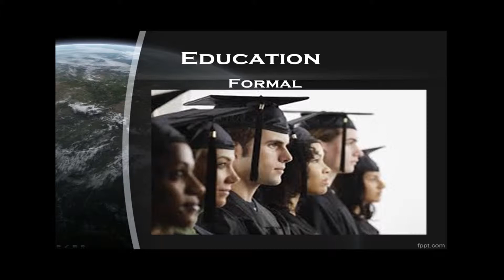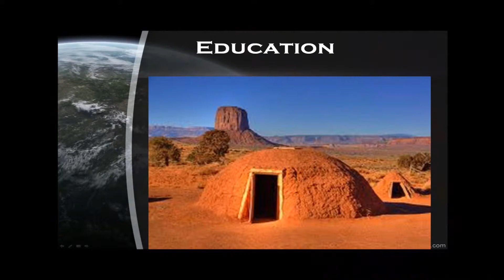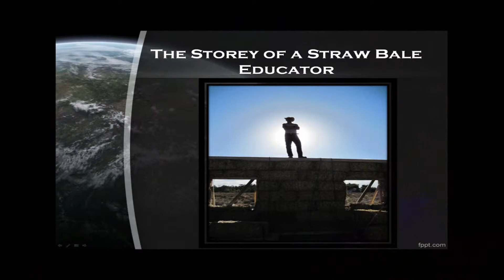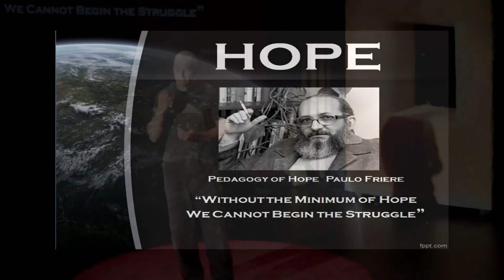David Belsey TEDxMoncton 2013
David Belsey, a "hippie vagabond straw bale educator",
holds a Masters of Education and Digital Technology. His research upon informal work based Education for Sustainable Development initiatives has examined the strength in numbers of the straw bale movement

The movement is changing the world one house at a time with straw/hemp bales and natural hydraulic lime.